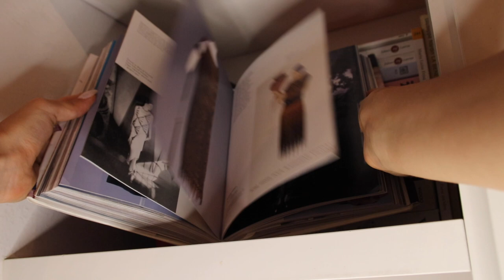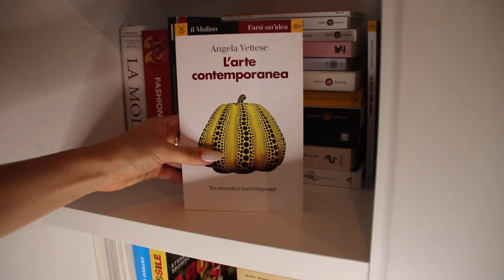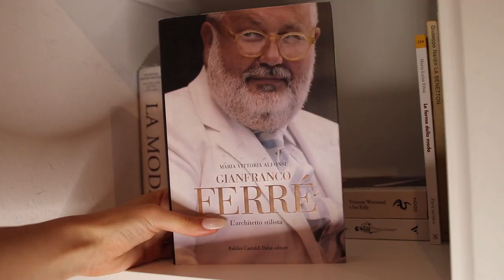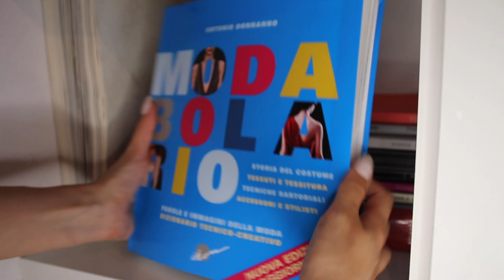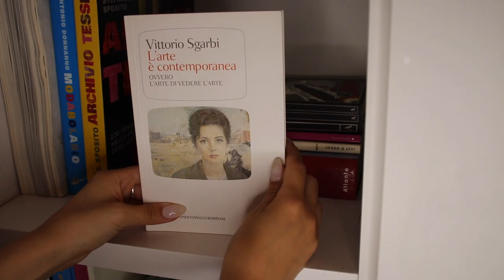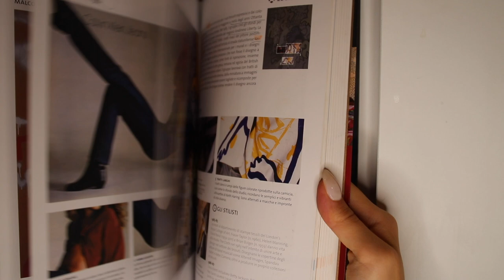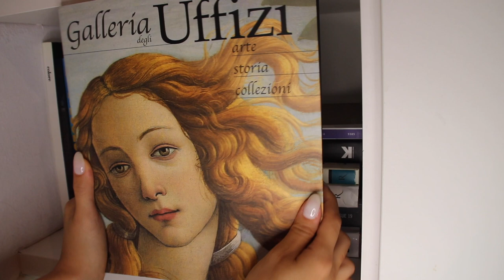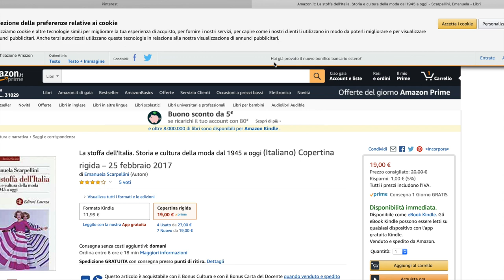BOOKSHELF TOUR | Libri di MODA e ARTE 📚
Ciao a tutti e benvenuti suol canale,
in questo video vi mostro tutti i libri di moda, arte e design che ho collezionato negli anni.

Libri:
📖 La moda. Storia della moda dal XVIII al XX secolo. Ediz. illustrata
📖 Fashion now 2
📖 Gianfranco Ferrè. Lezioni di moda - Maria Luisa Frisa
📖 La moda nei discorsi dei designer - Alessandra Vaccari
📖 L'arte contemporanea - Angela Vettese
📖 Il sistema della moda - Roland Barthes
📖 Nelle ombre di un sogno - Claudio Marra
📖 La moda - George Simmel
📖 Fantasia - Bruno Munari
📖 La moda: una storia dal medioevo a oggi - Giorgio Riello
📖 Filosofia della moda - Lars F. H. Svendsen
📖 La stoffa dell'Italia. Storia e cultura della moda dal 1945 a oggi - Emanuela Scarpellini
📖 Civiltà della moda - Carlo Marco Belfanti
📖 Moda. Dalla nascita della haute couture a oggi - Sofia Gnoli
📖 Gianfranco Ferrè - Maria Vittoria Alfonsi
📖 Vivienne Westwood
📖 Coco Chanel. Un'icona di stile - Megan Hess
📖 Archivio tessile. 230 tessuti nella pratica degli stilisti - Stefanella Sposito
📖 Modabolario - Antonio Donnanno
📖 La questione dell’arte - Nigel Warburton
📖 Adamo o dell’eleganza. Per un’estetica nel vestire - Filippo De Pisis
📖 Che cos’è l’arte - Arthur C. Danto
📖 Moda. La storia completa - Marnie Fogg
📖 Il libro dell’ecologia
📖 Pantone fashion
📖 Pantone
📖 Mai il mondo saprà - Quirino Conti